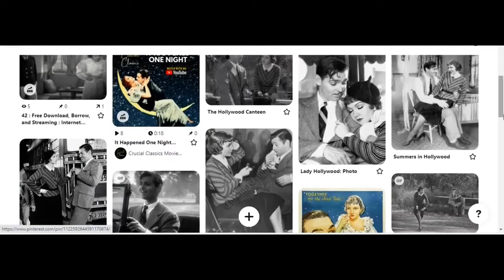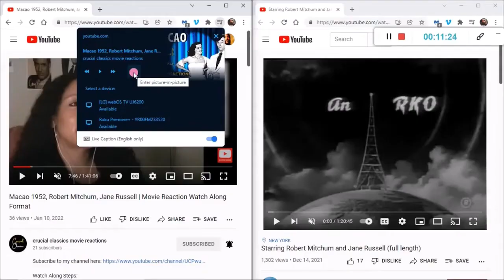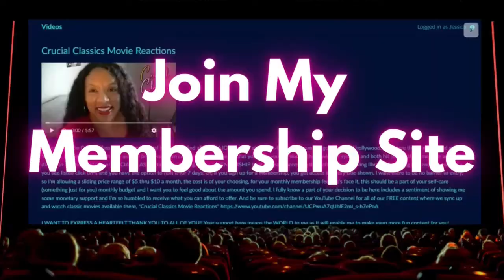Treasure of the Sierra Madre 1948, Humphrey Bogart, Walter Huston, full movie reaction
Oscar winning tale of 3 unlikely partners (Bogart, Huston, Holt) on the search for gold in 1920s Mexico. The more gold they find the more their ability to remain decent human beings is tested. Ultimately one of them doesn't make it and could it be they will all lose the fortune they've found? Best Director, Screenplay and Supporting Actor for father and son John and Walter Huston, awarded!

This video is a bring your own copy watch-along as there is no current upload of it free on Youtube. check our pinterest board for beautiful pics from this movie

time stamps
0:00 - Intro
15:18  - "playing in 3-2-1 click" countdown

humphrey bogart full movies